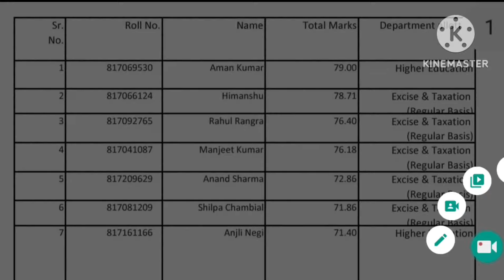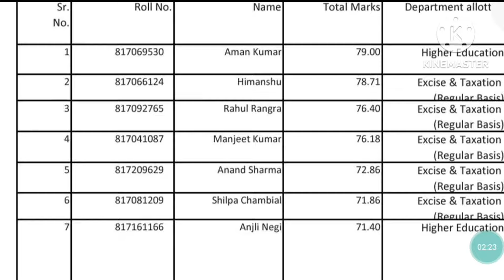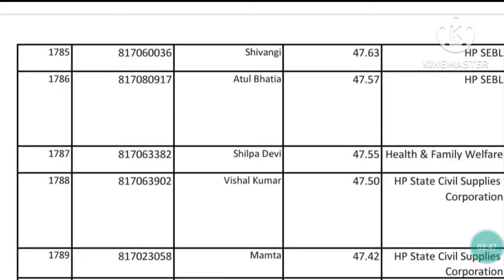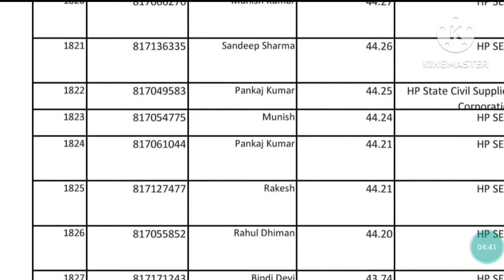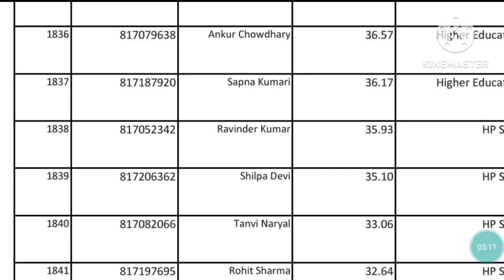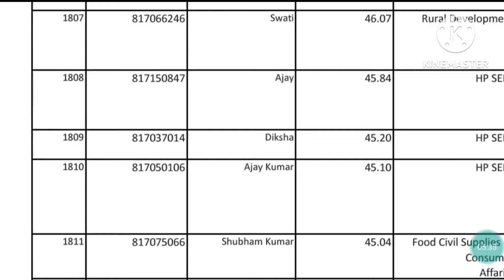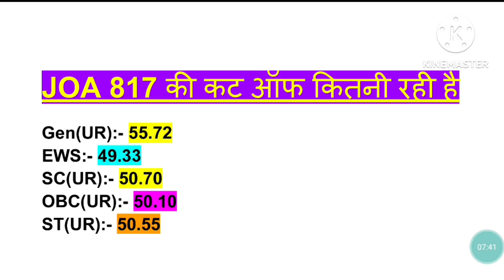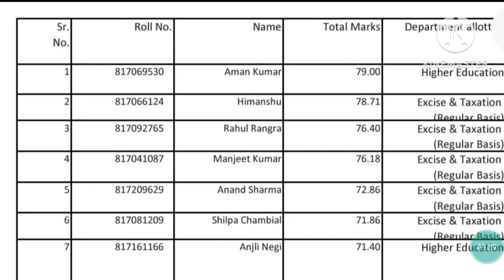JOA IT 817 waiting panel update ll JOA 817 Cut off कितनी गई ll higest & lowest marks kitne